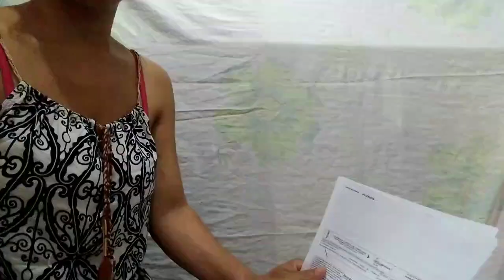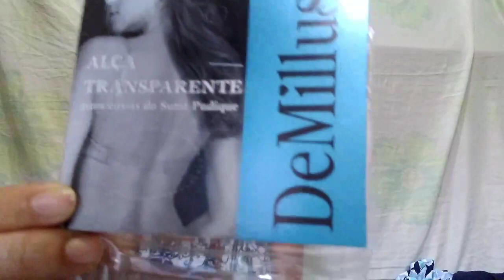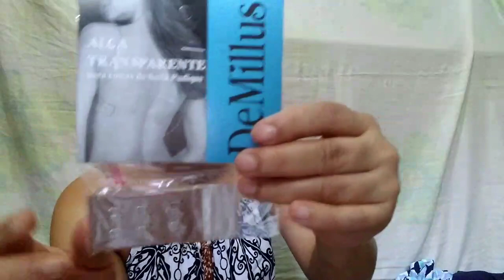Abertura de caixa DeMillus campanha 14/2020 Carla Sylva